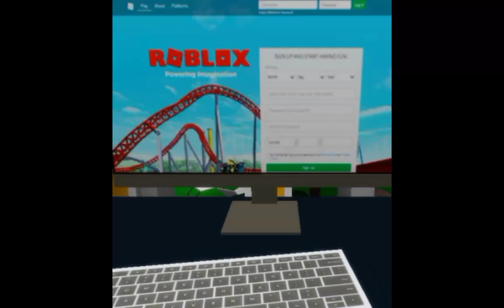Don't let strangers in your house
Don't ever